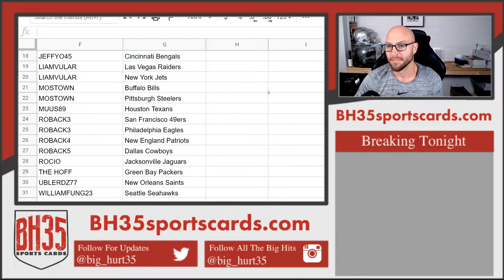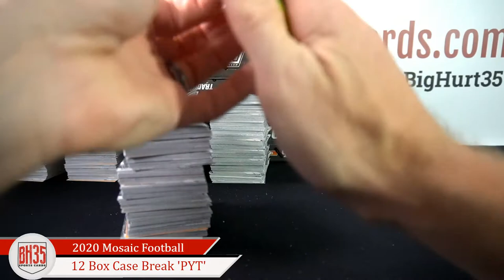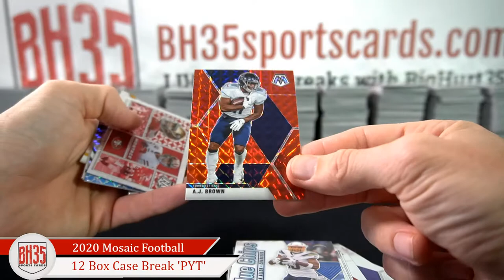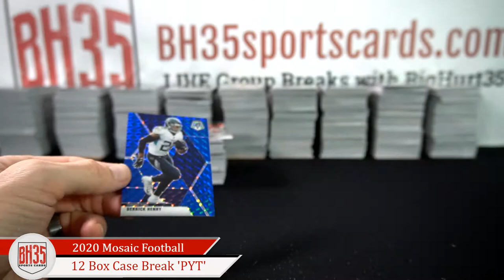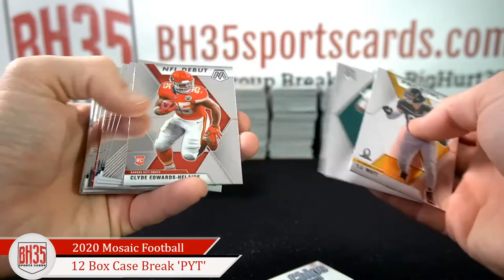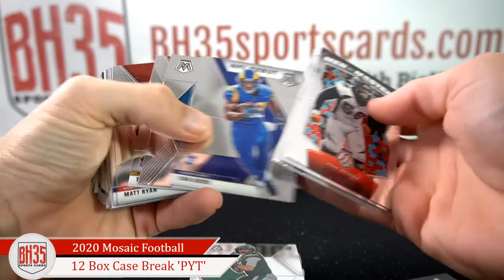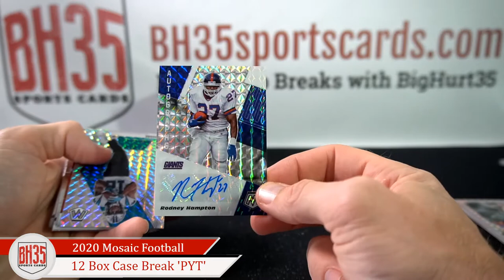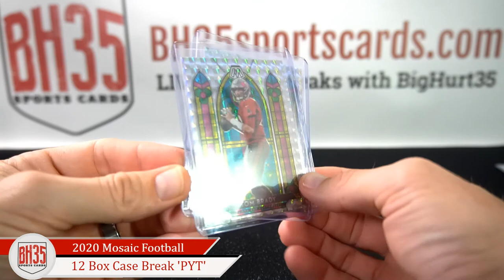2020 Panini Mosaic Football Hobby | 12 Box Case Break Pick Your Teams